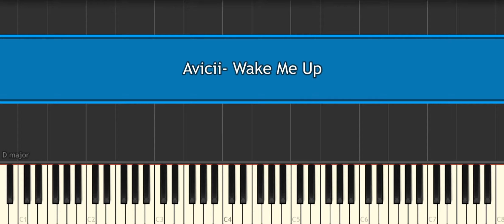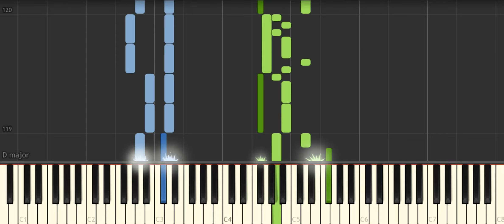Avicii Wake Me Up [Piano Tutorial] Synthesia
How to play "Avicii  Wake Me Up [Piano Tutorial] Synthesia